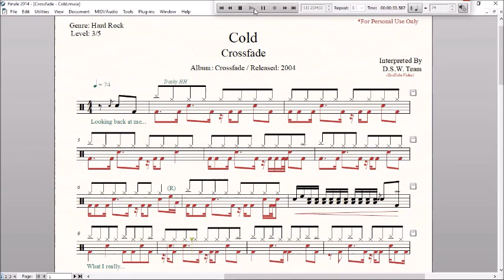Drum Score - Crossfade - Cold (sample)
Artist: Crossfade
Album: Crossfade
Released: 2004
Genre: Hard Rock
Tempo: 74
Time Signature: 4/4
Level: 3/5
Pages: 2